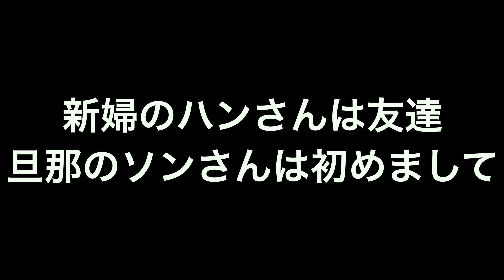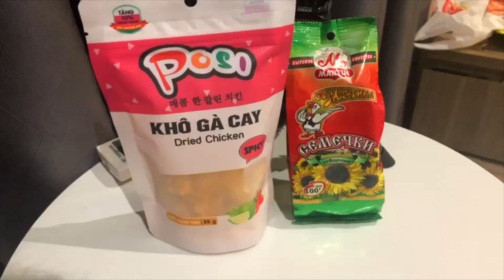【ベトナム】食べ呑み結婚男#2【ハノイ ・ハイフォン】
結婚式のルールはお国柄
新郎、新婦、参列者が楽しければそれで良し

5:50－後でレーさんと情報を統合した結果、おそらく「ユムシ」と香草の炒めものだと思われる
ユムシが分からない人は画像検索してみよう(微閲覧注意)

東京都内を中心に色々呑み歩いたり家でつまみ作ったりしてます

【藤井２１のクックパッド（ほぼ毎日更新）】

サンミュージックプロダクション株式会社
〒160-8501

もしくは下記アドレスまで

【使用BGM】
「FREE BGM DOVA-SYNDROME」

【使用画像】
「PAKUTASO」